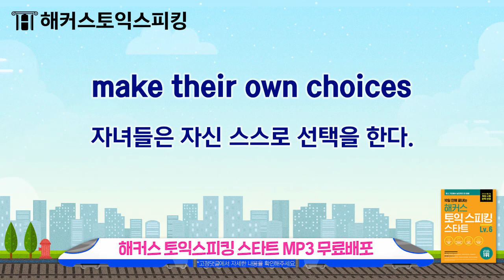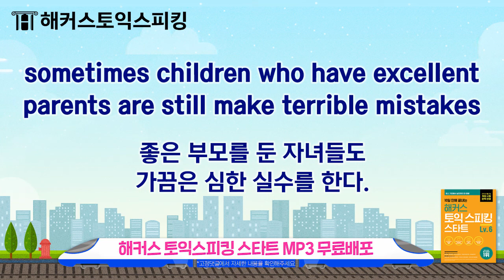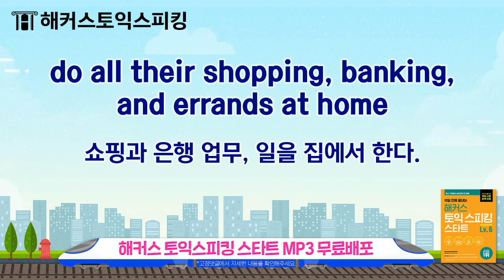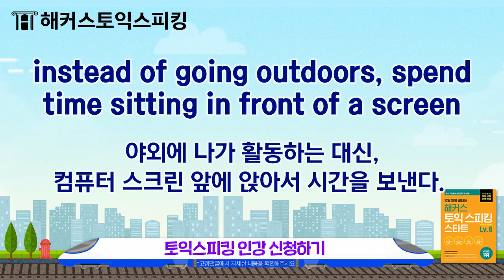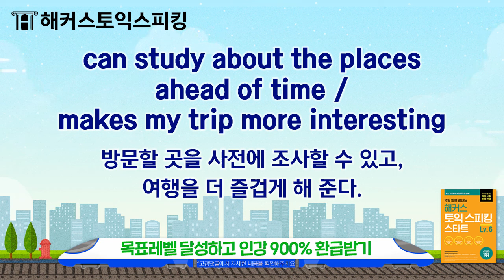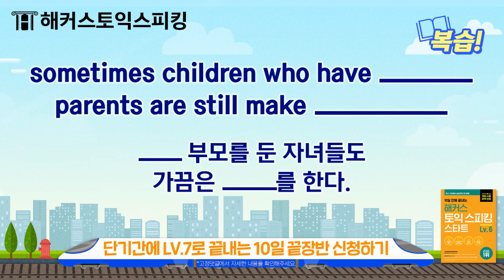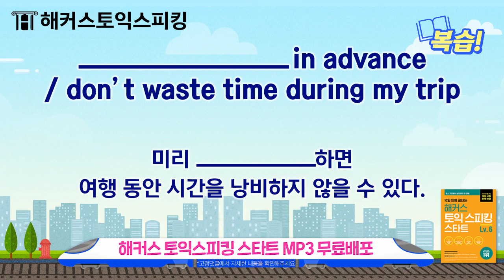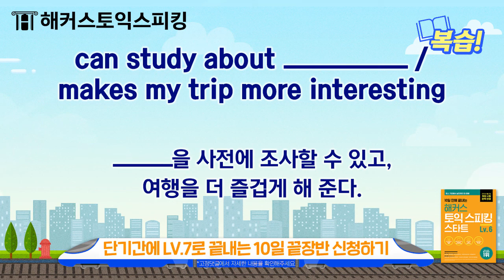토익스피킹 빈출 주제 답변 연습 12탄! 📙 ㅣ 해커스토스 ㅣ 토익스피킹 레벨, 토익스피킹 템플릿, 토스 레벨6, 토스 시험, 토익스피킹 레벨5, 토스레벨5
★영상에 나온 문장들 PDF로 받아보기!